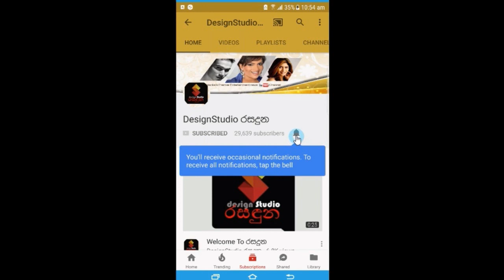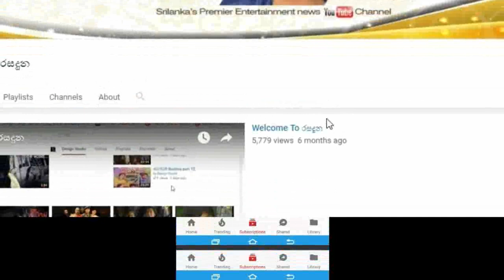Kusal Mendis and Dickwella crazy act after on the streets of England at night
යකෝ ඉතින් ක්‍රිකට් මැච් පරදින එක අහන්නත් දෙයක්ද..?
කරටි කැඩෙන්න ගහලා මහ රෑ එංගලන්තේ වීදියට පිස්සු නටපු
කුසල් මෙන්ඩිස්ටයි දික්වැල්ලටයි අවසානයෙදී වෙච්චි වැඩේ මෙන්න.Kusal Mendis and Dickwella crazy act after on the streets of England at night